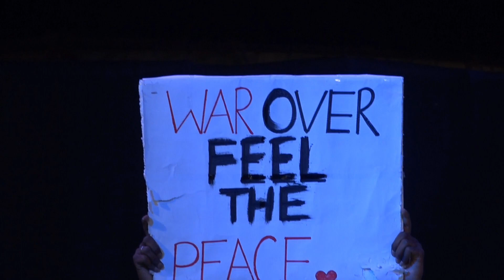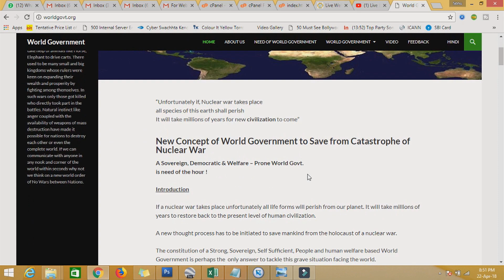War and Peace | Stop War | Spandan 2018 | AKS University | Satna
The world is very big. Thousands of years ago people use to travel either on foot or take help of animals like Horse, Elephant to drive carts. There used to be many small and big kingdoms whose rulers were keen on expanding their wealth and prosperity by fighting among themselves. In such wars only those got killed who directly took part in the battles. Natural instinct like anger coupled with the availability of weapons of mass destruction have made it possible for nations to destroy each other or even the complete world. If we can communicate with anyone in any nook and corner of the world within seconds why not we think on a new world order of No Wars between Nations.